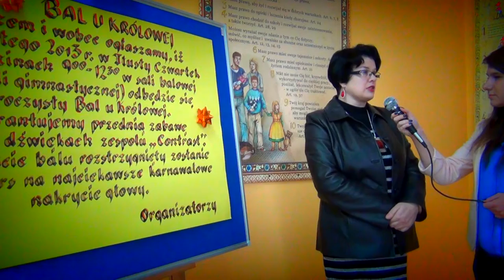Bal u Królowej - materiał stworzony w ramach warsztatów filmowych ZHP Mielec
Warsztaty z obróbki materiałów wideo.
Reporter: Kinga Krużel
Kamerzysta: Michał Hyjek